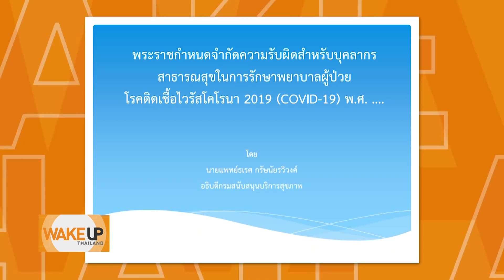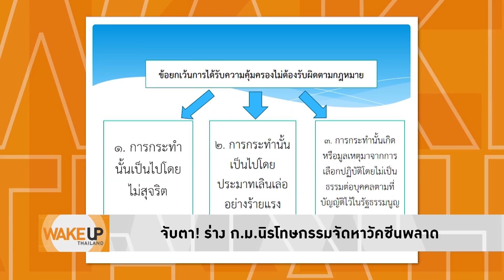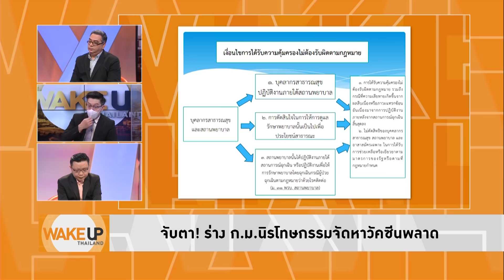Wake Up Thailand - ข้องใจ! ออกกฎหมายพ้นผิด จัดหาวัคซีนพลาด คนตายพุ่ง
ข้องใจ! อ้างการออกกฎหมายนิรโทษกรรมคุ้มครองบุคลากรทางการแพทย์ หรือเพียงต้องการคุ้มครองฝ่ายบริหารให้พ้นผิด จากการจัดหาและบริหารวัคซีนผิดพลาด ทำให้มีคนเสียชีวิตจำนวนมาก